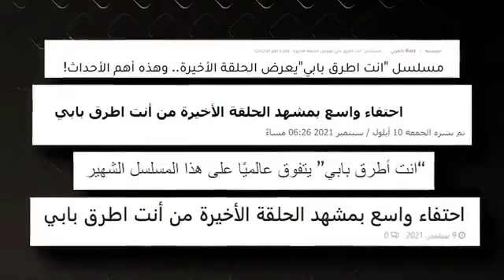الثنائي الرائعة هاندا ارتشيل و كرم بورسين/حديث برنامج ET بالعربي يفجرون العالم بحياتهم مسلسلهم🔥🔥🔥🔥